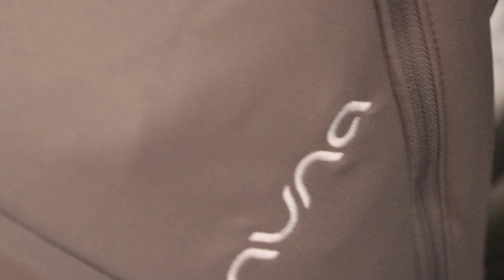Maxwell Comes Home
Maxwell James Stone came home after days in the hospital growing from being 6 weeks early but healthy and happy.